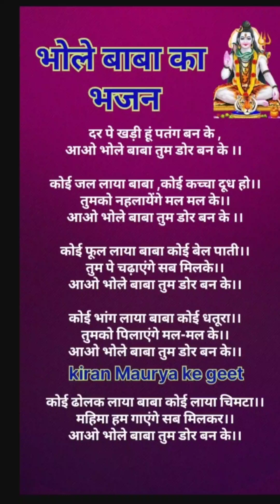दर पे खड़ी हूं पतंग बन के आओ भोले बाबा तुम डोरे बन के भोले बाबा का भजन//शिव जी का भजन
भोले बाबा के भजन 2024,भोले के भजन,शिव भजन,भोले के भजन 2024,भोलेनाथ भजन,भोलेनाथ के भजन,भोले बाबा का भजन,भोले बाबा भजन,सज रहे भोले बाबा,भोले बाबा के भजन,2024 शिव भजन,भोले बाबा के एक से बढ़कर एक भजन,भजन,भोले बाबा के मीठे मीठे भजन vol 7,सावन स्पेशल भजन,भोले बाबा के एक से बढ़कर एक भजन vol 1,भोले बाबा के प्यारे प्यारे भजन vol 1,आज भोले बाबा मिलेंगे,चलो भोले बाबा की नगरिया में,नॉनस्टॉप भोलेनाथ जी के भजन,भोले बाबा मेरी कामना पूरी करोऐ बाबा बोलबम बोलबम बोलेला मंदिरवा ना//भोले बाबा का भजन//शिवा जी का भजन